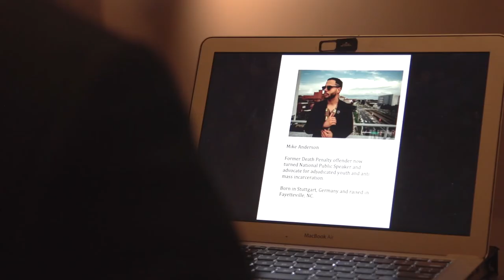A Polished Soul : Unofficial Trailer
Journey into the story of former Death penalty offender Mike Rae Anderson who served 17 and a half years on a life sentence before coming home to become an award winning film maker and professional actor.
Starring: Obba Babatunde, Shar Jackson, Hawthorne James, Petri Byrd, and Joshua Gunn.